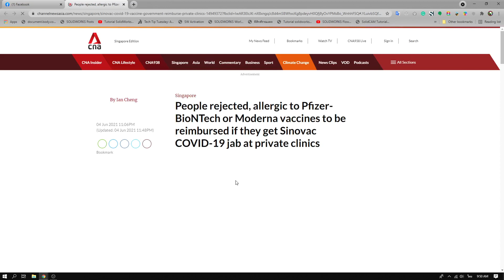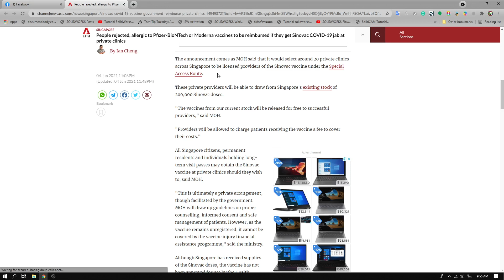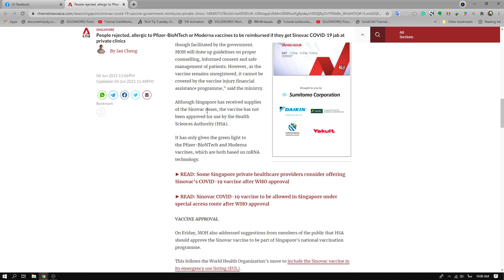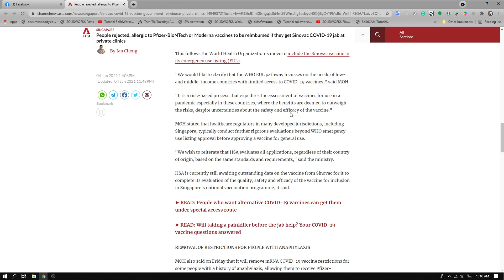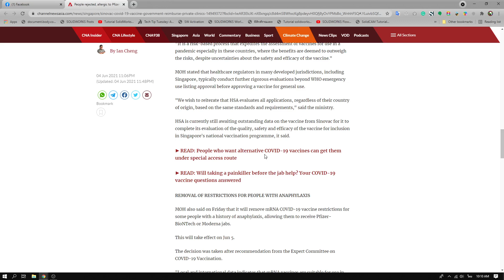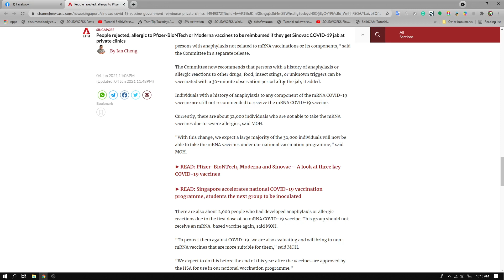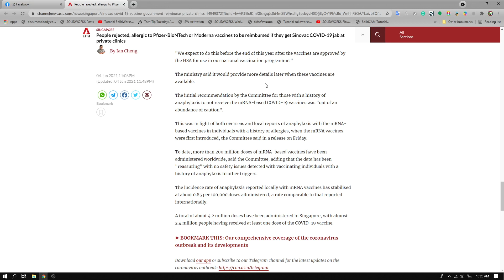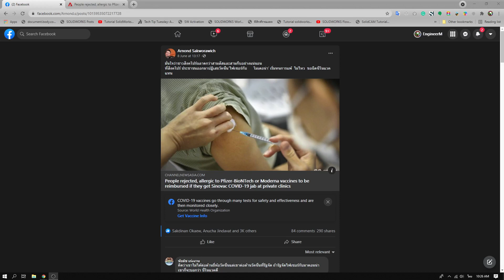ประชาชนสิงคโปร์เลือก Sinovac เพราะทนอาการแพ้ mRNA ไม่ไหวตามที่ Arnond Sakworawich กล่าวจริงหรือ ???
สมาชิกระดับ 1 สามารถดูวีดีโอพิเศษสำหรับสมาชิกของช่องได้
สมาชิกระดับ 2 สามารถดูวีดีโอพิเศษและสามารถขอลิงค์เพื่อดาวน์โหลดชิ้นส่วนมาตรฐานต่างๆได้
สมาชิกระดับ Personal Helpdesk สามารถปรึกษาเกร่ยวกับการออกแบบ / เขียนแบบ / ผลิตชิ้นงานได้

Level 1 members can watch special videos for channel members.
Level 2 members can watch special videos and can request a link to download standard parts.
Personal Helpdesk members can consult about designs/drawings / Fabrications.